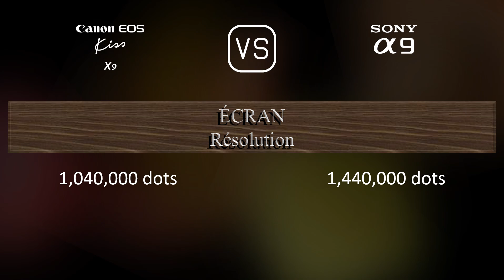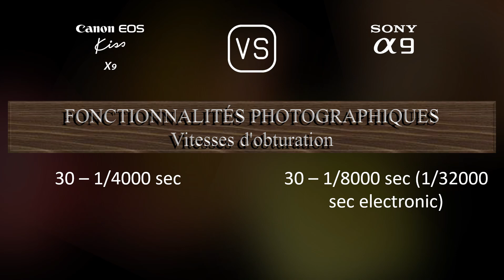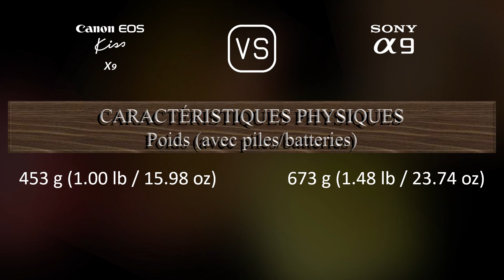Canon EOS Kiss X9 vs. Sony A9: Une Comparaison de Caractéristiques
Cette vidéo fournit un aperçu des fonctionnalités du Canon EOS Kiss X9 et du Sony A9 dans une comparaison de caractéristiques (comparison of specifications).

00:25 LANCEMENT
00:33 BOÎTIER
00:40 CAPTEUR D'IMAGE
01:01 IMAGE
01:16 OPTIQUE ET MISE AU POINT
01:41 ÉCRAN
01:58 VISEUR
02:13 FONCTIONNALITÉS PHOTOGRAPHIQUES
03:06 FONCTIONNALITÉS VIDÉOGRAPHIQUES
03:20 STOCKAGE
03:24 CONNECTIVITÉ
03:49 CARACTÉRISTIQUES PHYSIQUES
04:07 AUTRES CARACTÉRISTIQUES